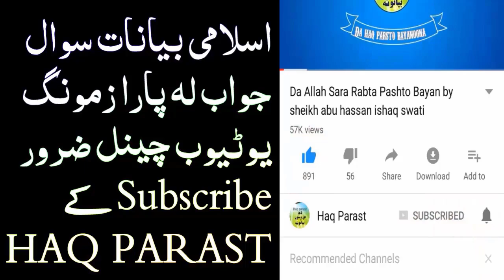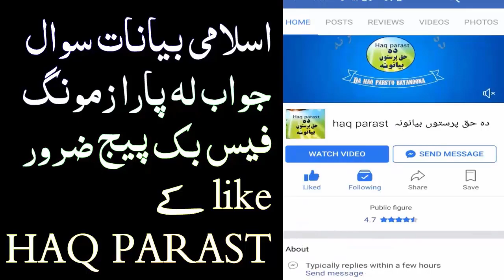Jinay Marzay Na Baghair Wada Sheikh Abu Hassan Ishaq Swati pashto bayan sawal jawab